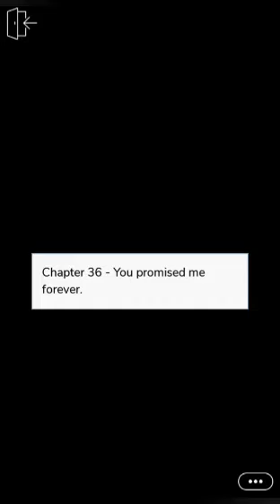You promised forever #36||Mafia in Mannhattan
Remember you can slow it down if it too fast
by Samantha Louise